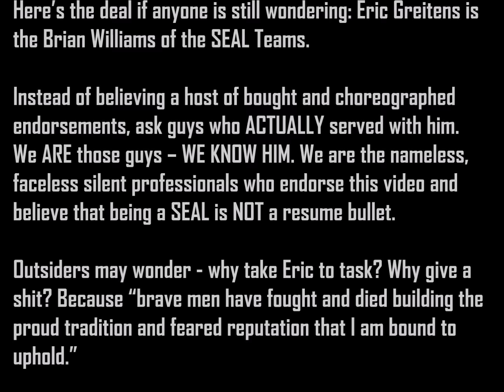To all Team Guys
Gents,

In the two days since we first put this internal video on an unlisted channel, several thousand SEALs viewed and forwarded it organically throughout the Community, man to man.

In 48 hours, it reached more than 10,000. The intent was never to have this released publicly, but the message nevertheless went viral.

This video represents thousands of SEALs - active duty guys actively pursuing our nation’s enemies or transitioned civilians who have full time jobs but haven’t forgotten what it means to be a “silent professional” - guys with families and other shit to do than worry about the exaggerations of a misguided few.

We are Enlisted operators and Officers who pledged that we will not “advertise the nature of my work nor seek recognition for my actions.” We are proud of our service but are also fed up having a handful of guys trading that privilege likes whores for recognition and validation.

We are the guys that are still welcomed and respected in the Community. We are the brothers and teammates that “turds” wish hadn’t cut them out.

Here’s the deal if anyone is still wondering: Eric Greitens is the Brian Williams of the SEAL Teams.

Instead of believing a host of bought and choreographed endorsements, ask guys who ACTUALLY served with him. We ARE those guys – WE KNOW HIM. We are the nameless, faceless silent professionals who endorse this video and believe that being a SEAL is NOT a resume bullet.

Outsiders may wonder - why take Eric to task? Why give a shit? Because “brave men have fought and died building the proud tradition and feared reputation that I am bound to uphold.”

Enough is enough. This conversation is over.

The best summary of this video was written by a combat decorated SEAL Chief, who has actually led men in combat: “Fuck this guy and all those like him.”

- Teams and shit.